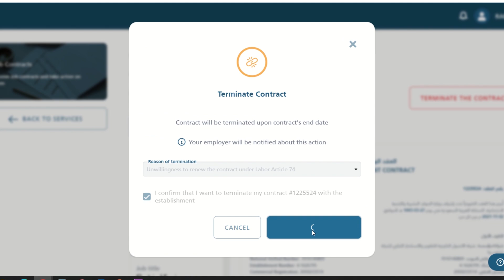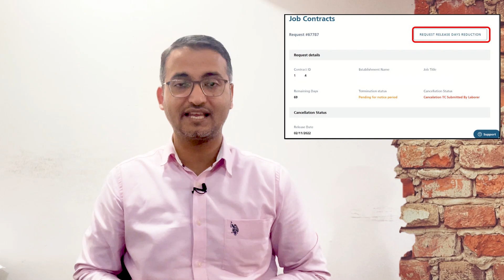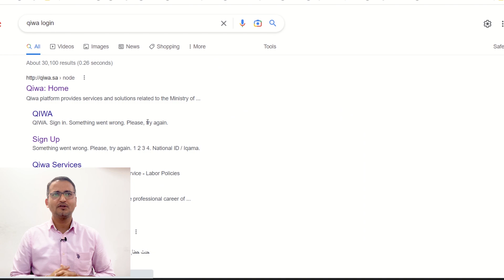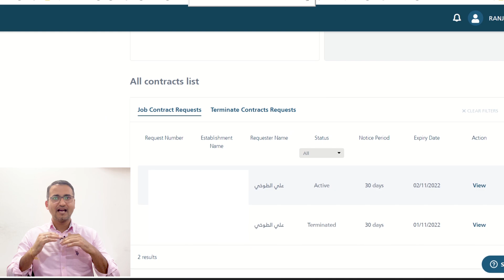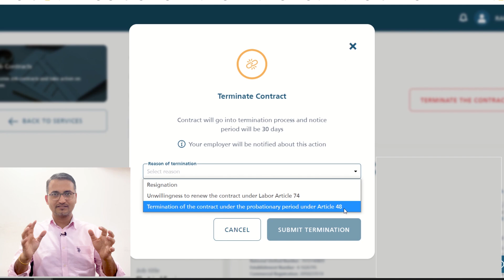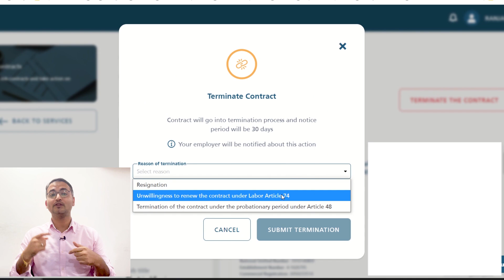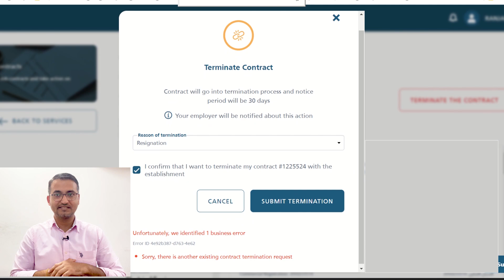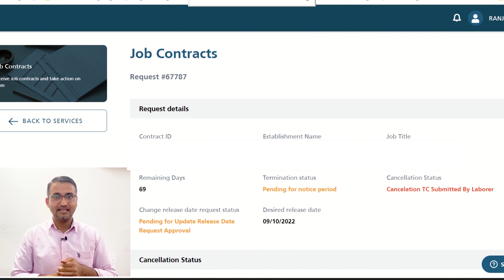🙆‍♂️I terminated my contract digitally in Qiwa नोटिस पीरियड कैसे कम करे ? - {QIWA COMPLETE PROCESS}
This video will be helpful for those who is planning to terminate the contract.
You can also find the answer of questions about how to reduce the notice period duration. Don't do the mistake or else it will be difficult during Employment transfer process.

𝐋𝐢𝐧𝐤𝐬 𝐨𝐟 𝐢𝐧𝐟𝐨𝐫𝐦𝐚𝐭𝐢𝐨𝐧 𝐰𝐡𝐢𝐜𝐡 𝐰𝐚𝐬 𝐜𝐨𝐧𝐬𝐢𝐝𝐞𝐫𝐞𝐝 𝐢𝐧 𝐕𝐢𝐝𝐞𝐨:
Qiwa website